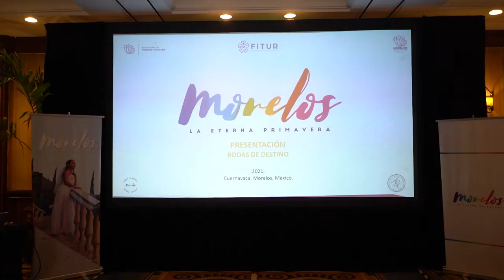Day 2 Congreso de Bodas LAT 2021, Riviera Diamante Acapulco del 23 al 26 de agosto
Sesiones educativas en el hotel sede Princess Mundo Imperial.
Video y fotografía: Focal 74